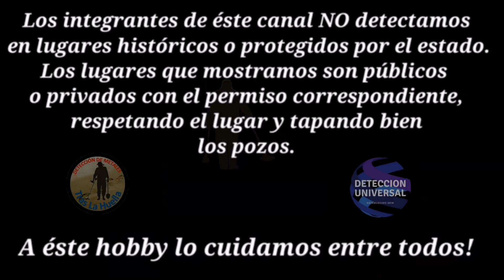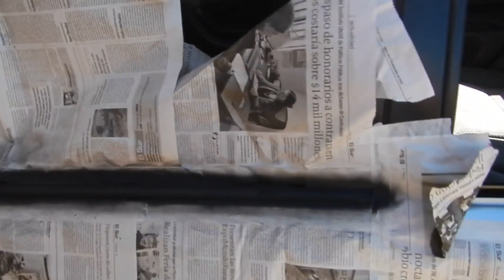PINTADO DE LAMELUNAS O BOTA AGUA VENTANAS 2022 Ep 116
Decidí pintar las lamelunas o bota agua de Honda CRV...